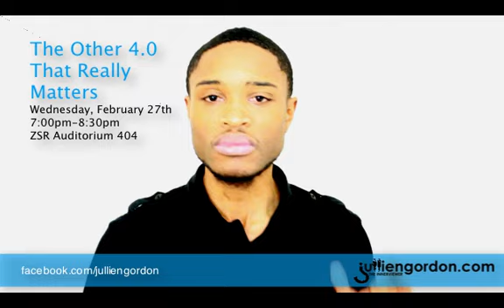February 27th Jullien Gordon at Wake Forest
Jullien "The Innerviewer" Gordon will be delivering his program "The Other 4.0 That Really Matters" based on his TED Talk and book, 101 Things To Do Before You Graduate at Wake Forest on Wednesday, February 27th at 7pm at ZSR 404.